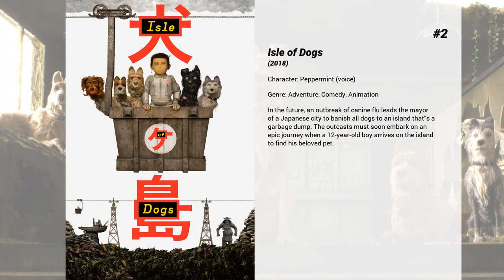Best Kara Hayward movies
Welcome to... Best Kara Hayward movies! In our channel you will find hundreds of TOPS and rankings of the best films of all genres, actors and nationalities.

Best Kara Hayward movies presents...

8. Fan Girl
A 15-year-old girl decides to bring her two passions together for her final film project: making movies and her favorite band.

7. The Sisterhood of Night
When a teenage girl says she's the victim of a secret network called The Sisterhood of Night, a quiet suburban town becomes the backdrop for a modern-day Salem witch trial.

6. Us
Husband and wife Gabe and Adelaide Wilson take their kids to their beach house expecting to unplug and unwind with friends. But as night descends, their serenity turns to tension and chaos when some shocking visitors arrive uninvited.

5. Paterson
A week in the life of Paterson, a poet bus driver, and his wife Laura, a very creative artist, who live in Paterson, New Jersey, hometown of many famous poets and artists.

4. Manchester by the Sea
After his older brother passes away, Lee Chandler is forced to return home to care for his 16-year-old nephew. There he is compelled to deal with a tragic past that separated him from his family and the community where he was born and raised.

3. Moonrise Kingdom
Set on an island off the coast of New England in the summer of 1965, Moonrise Kingdom tells the story of two twelve-year-olds who fall in love, make a secret pact, and run away together into the wilderness. As various authorities try to hunt them down, a violent storm is brewing off-shore – and the peaceful island community is turned upside down in more ways than anyone can handle.

2. Isle of Dogs
In the future, an outbreak of canine flu leads the mayor of a Japanese city to banish all dogs to an island that's a garbage dump. The outcasts must soon embark on an epic journey when a 12-year-old boy arrives on the island to find his beloved pet.

1. The Social Dilemma
This documentary-drama hybrid explores the dangerous human impact of social networking, with tech experts sounding the alarm on their own creations.